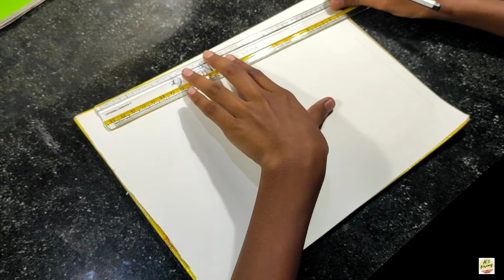simple and easy how to make a drawing scenery